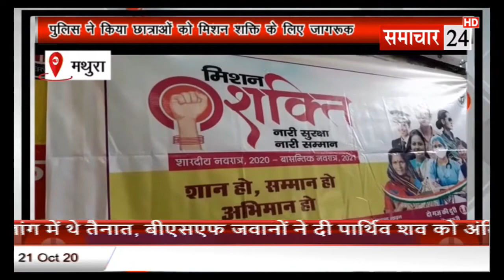Mathura: मिशन शक्ति के तहत महिलाओं को किया जागरूक